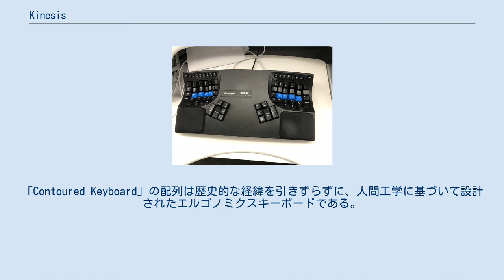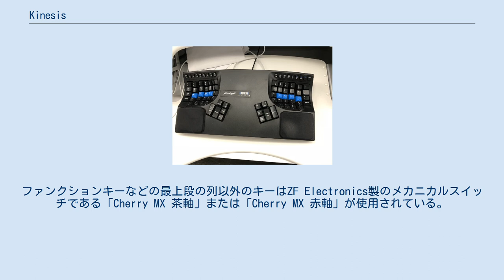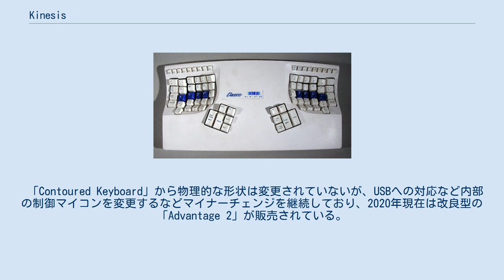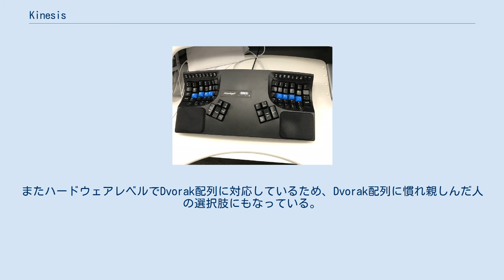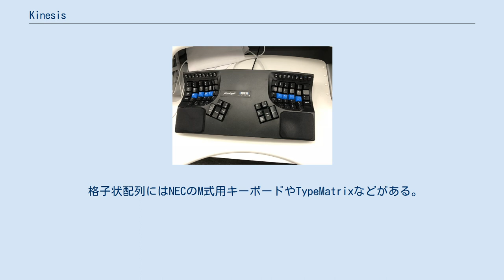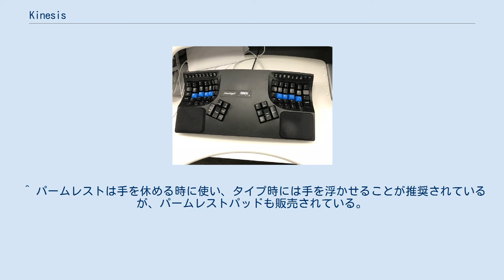Kinesis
Kinesisの代表的な製品Kinesis Contoured Keyboard Kinesis（キネシス）は、主にキーボードなどを製造、販売している米国の企業。
下記のような人間工学に基づいて設計された製品を販売している。
 現行モデルの「Advantage 2」 従来の一般的なキーボードの配列は、タイプライターを元に設計されているため、それぞれの列がレンガの塀の様に少しずつずれているが、電気的なスイッチの集合であるコンピュータ用キーボードではその必然性がない。
「Contoured Keyboard」の配列は歴史的な経緯を引きずらずに、人間工学に基づいて設計されたエルゴノミクスキーボードである。
 キーはどんぶりの底のような、くぼんだ形状にキーがそれぞれの指の長さに合わせて立体的に配置され、打鍵するための移動距離を最小限としている。
またエンター、スペース、コントロール、オルタネート、デリート、バックスペースキー等、頻繁に使うキーが、従来のキーボードでは活用されることの少ない親指で押せる位置にあり、入力効率を高めている。
 ホームポジションの8つのキートップは形状（円形にえぐれている）と色が他のキーと異なり、ホームポジションマーカの役割を果たしている。
ファンクションキーなどの最上段の列以外のキーはZF Electronics製のメカニカルスイッチである「Cherry MX 茶軸」または「Cherry MX 赤軸」が使用されている。
後に静音型の「ピンク軸」も追加された。
 内部に書き換え可能なフラッシュメモリを備えており、QWERTY配列とDvorak配列を切り替えたり、任意のキーをハードウェア側でリマップすることが可能である。
このほかにキーボード単独で入力可能なマクロ、キー配列に階層を持たせる「キーパッドレイヤー」機能がある。
 専用のフットスイッチ（3ペダルと1ペダル）が販売されており、踏んでいる間だけ数字キーを有効にしたり、本体と同じようにハードウェアレベルでリマップができる。
 「Contoured Keyboard」から物理的な形状は変更されていないが、USBへの対応など内部の制御マイコンを変更するなどマイナーチェンジを継続しており、2020年現在は改良型の「Advantage 2」が販売されている。
当初は英語配列のみだったが、日本の販売代理店が開発に協力した「日本語配列モデル」も登場した。
 キートップの印字は、初期のモデルは二色成型によるものだったが、現行モデルはシルク印刷による印字に変更されている。
他にも一部の部品やケーブルの脱着機能等が省略されるなど、低コスト化がされている。
 利点は多いが、一般的な自国（米国）人の平均的な手の大きさに合わせて設計された為か、日本人にとってはサイズがやや大きく、一番上端にあるキーを押す際に僅かだがパームレストから手を浮かさなければならない人もいる。
 テンキーレスであるが筐体中央にあるキーの無い部分がテンキーと同等の大きさであるため、奥行きはフルキーボード並みで横幅はやや狭い程度である。
また高さは約7.5cmと通常のキーボードよりも高いため、設置にはかなりの空間を必要とする。
 チープなファンクションキーはエルゴノミクスとは言い難く、ファンクションキーを酷使するようなユーザには不向きである。
ただ、ファンクションキーはその存在意義に疑問を呈す意見もあり、互換性のために搭載したとも考えられる（マクロの入力にも使用する）。
 国内に正規代理店はあるが、展示している実店舗が極端に少ないため試用が難しいこと、比較的高価であることも欠点といえる。
 Kinesisのキーボードは、タイピストやプログラマーなど長時間タイプしている人、反復運動過多損傷のような怪我に対する高いリスクがあるか苦しんでいる人によって使われる。
またハードウェアレベルでDvorak配列に対応しているため、Dvorak配列に慣れ親しんだ人の選択肢にもなっている。
 ハーバード大学医学大学院教授である分子病理疫学者の荻野周史は、Kinesisのキーボードを愛用し、Dvorak配列に独自に改良を加えた" modified Dvorak"を開発、仕事の効率化に成功したと述べている。
 親指シフトの専用キーボードではないが、親指の位置にページアップなどのキーが複数あるため、スキャンコード変更ソフトと組み合わせることで代用品とすることが出来る。
 Maltronは...